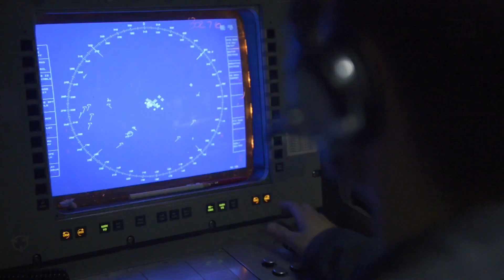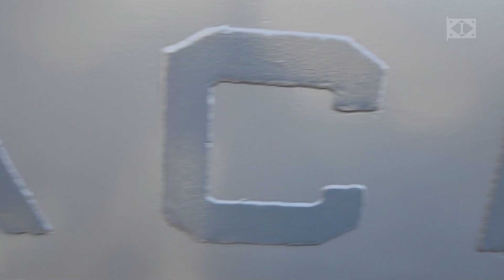AEGIS Weapons System - Ingalls Shipbuilding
Ingalls has a long history building surface combatants with the AEGIS weapons system. Listen to our shipbuilders talk about the honor and pride they feel about being selected to build the Navy’s first Flight III destroyer, the future USS Jack H. Lucas (DDG 125).